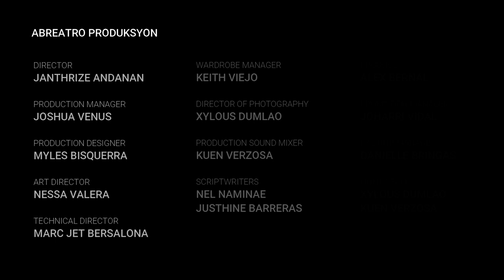GET TOGETHER FILM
After a night out with friends, someone is watching them.

Abreatro Get Together Film
Written by Nel Naminae and Justhine Barerras
Directed by Janthrize Andanan

ABREATRO PRODUCTION TEAM
PRODUCTION MANAGER
Joshua Venus
PRODUCTION DESIGNER
Myles Bisquera
ART DIRECTOR
Nessa Valera
TECHNICAL DIRECTOR
Jet Bersalona
PROMOTION MANAGER
Joharri Vidal
PRODUCER
Alex Bernal

Kuen Verzosa
DOP/CINEMATOGRPAHY
Xylous Dumlao

WARDROBE MANAGER
Keith Viejo
MAKE UP ARTIST
Nessa Valera

GET TOGETHER CAST
Kenji Bignornia as Kian
Sheena Martin as Kristelle
Dion Bringas as Jeremy
Daniella Toledana as Michelle
Angelica Viloria as Bianca
Juliana Serrano as Sasha
Mark Den Bringas as Richard
Diony Borillo as Felix